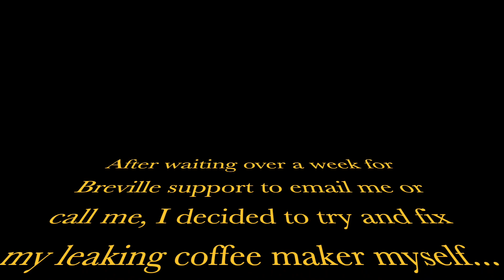Breville YouBrew BDC600XL leak from coffee maker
The corroded clamps inside were the culprits...  Here is a quick fix!